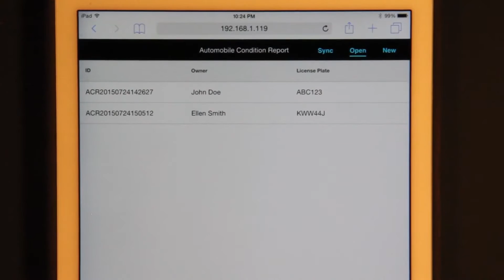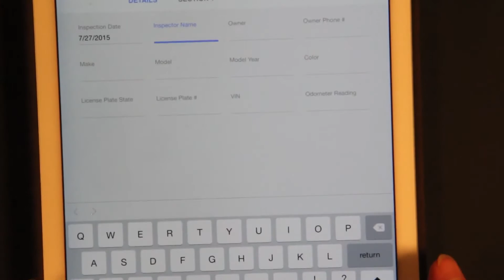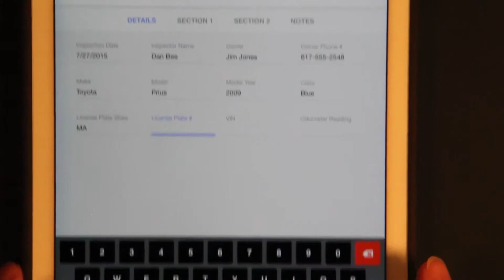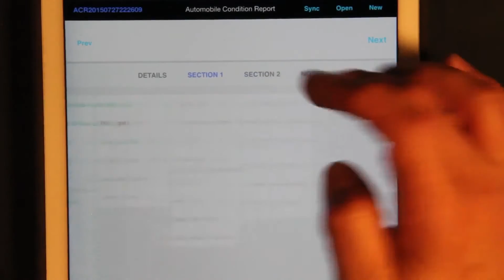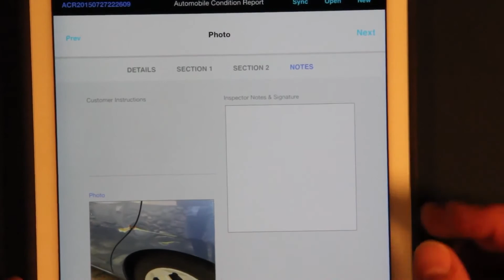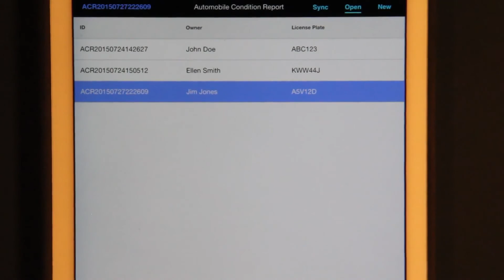Alpha Anywhere Sample Forms App Demo 1